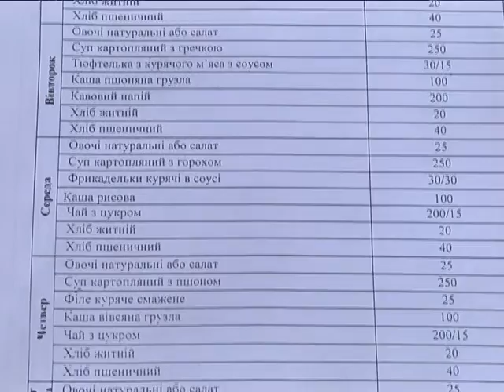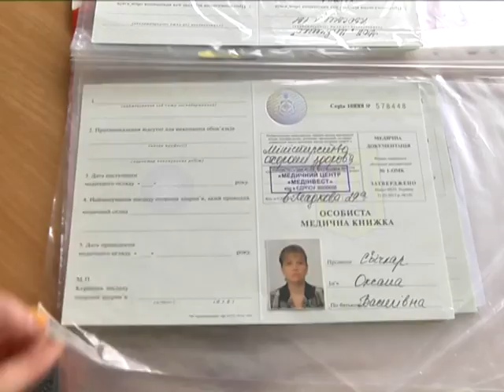Голодные каникулы в АНД районе закончились удачно